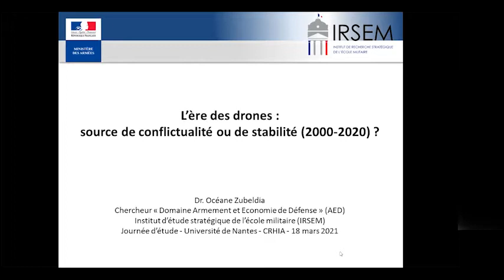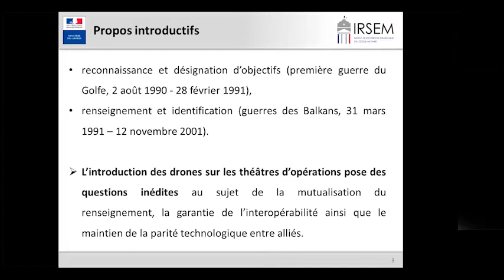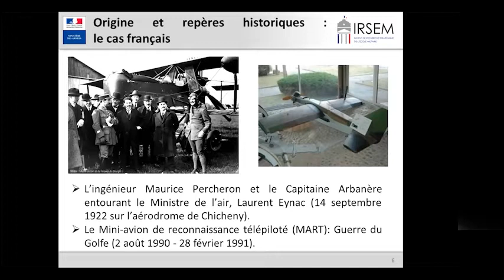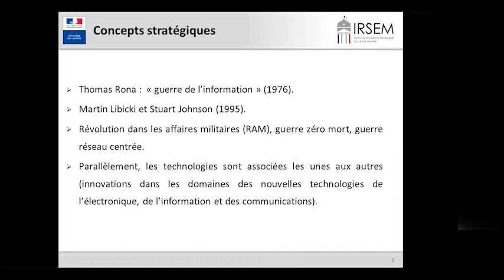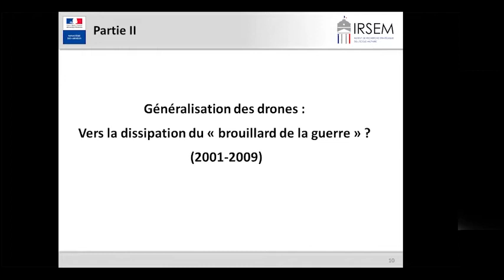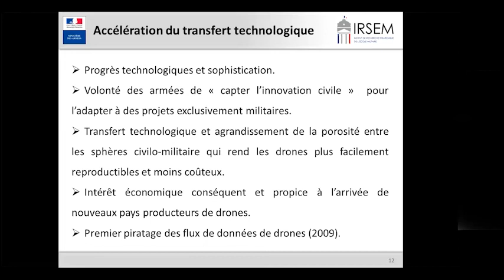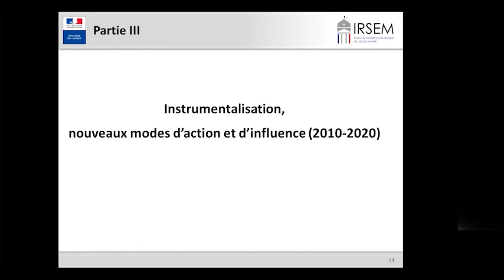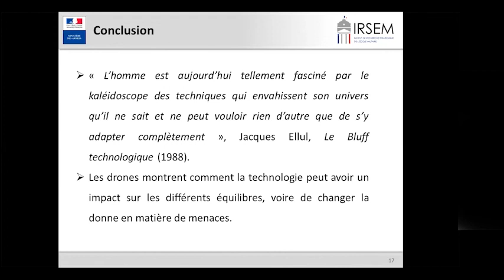L’ère des drones, source de conflictualité ou de stabilité (2000-2020) ?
3ème séance du séminaire général 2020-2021 "Circulation des savoirs et des savoir-faire" qui porte sur le thème : "Du bouclier au drone :

les technologies de guerre de l'antiquité à nos jours".
Organisation : Frédéric GLORIANT et Eric SCHNAKENBOURG

Communication de Océane ZUBELDIA,  Chercheur « Drones, industries et innovation », Domaine « Armement et économie de défense » - Institut de recherche stratégique de l’école militaire (IRSEM)